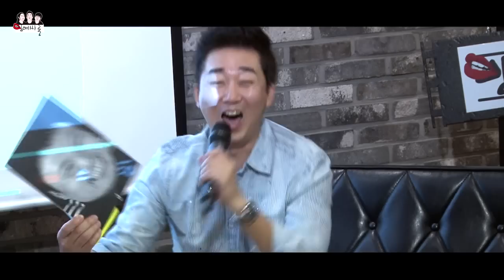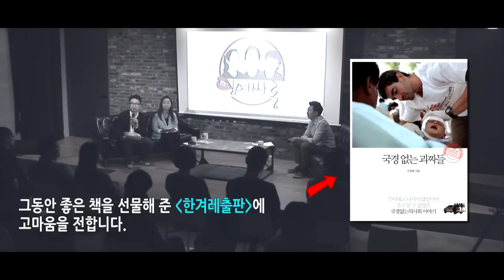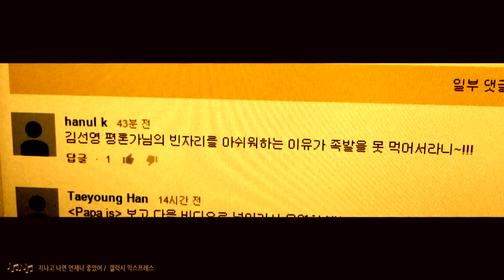마지막 공개방송, 그리고 시즌2는? [잉여싸롱#90]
셀프비평 ‘잉싸를 말하다’, 잉싸족과 함께한 ‘카페 후’  공개방송

한겨레 문화부 서정민 기자와 TV 칼럼니스트 이승한, 김선영의 대중문화 비평 프로그램

◆엔딩음악 : 지나고 나면 언제나 좋았어 (갤럭시익스프레스)

◆제작진
CG : 김다정
기술: 박성영
진행: 이규호, 정인환
촬영: 이지선
연출: 조소영, 박종찬